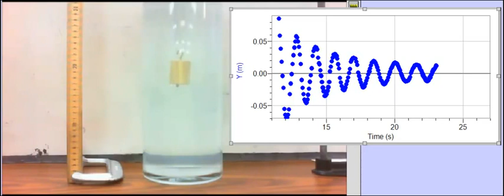Underdamped Motion: A Mass on a Spring Suspended in Water